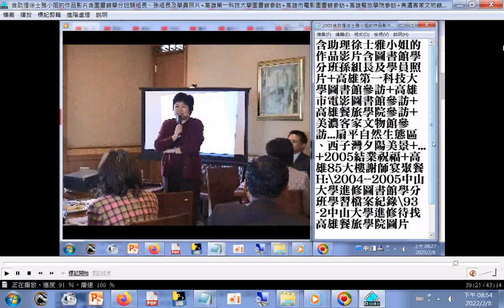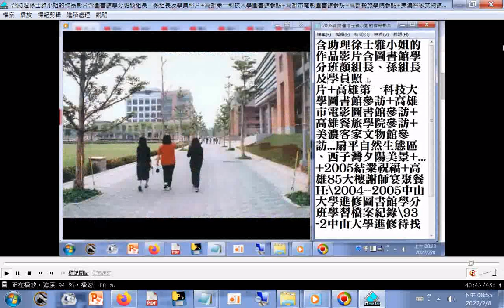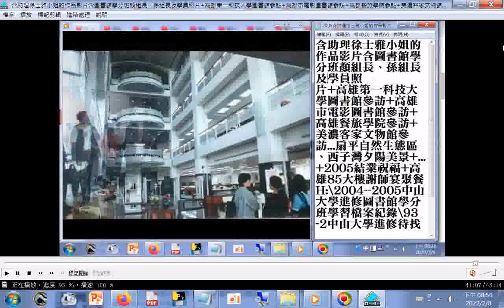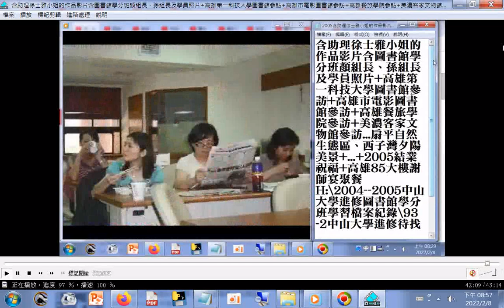Q&A問與答(處理#幻聽)--林顯宗老師談深層意識溝通能渡化無形大德治憂鬱症等9701_附加的影像含中山大學進修圖書館學分班影像含顏組長(助理徐士雅小姐的作品影片分享)